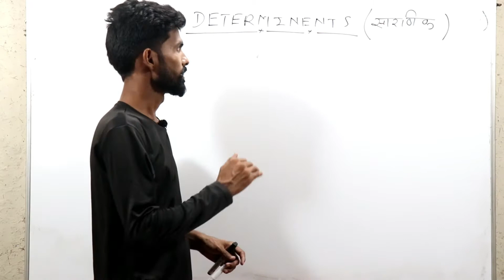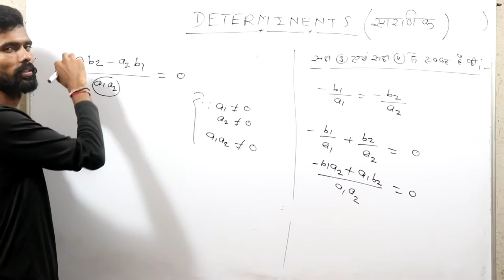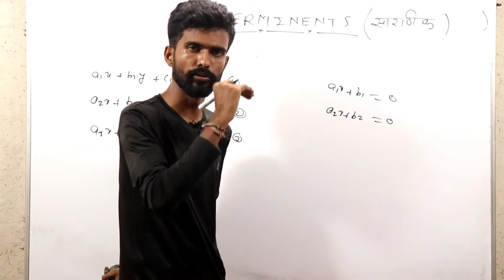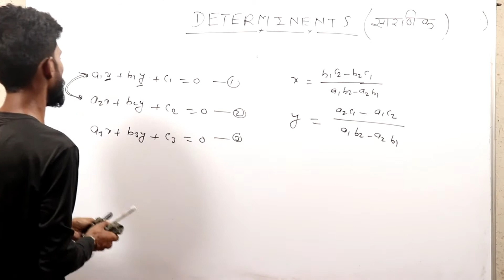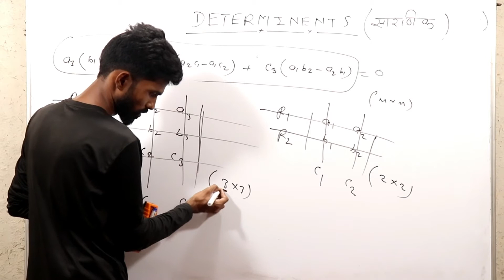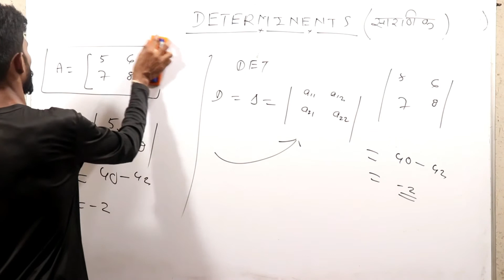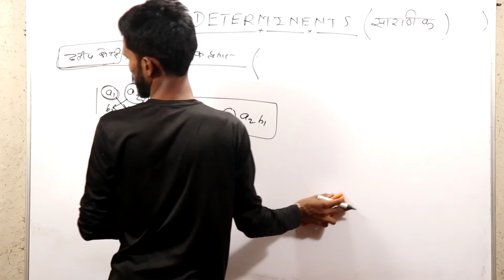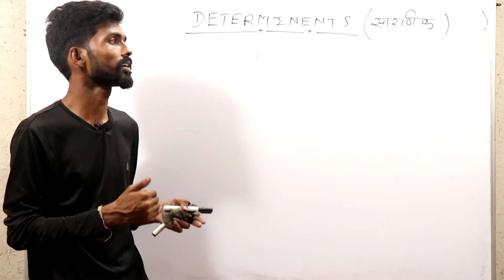Determinant Class 12 Introduction ll सारणिक कक्षा 12 ll CBSE Board,Mp Board &CG Board By Maths Wale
in this video we will discuss about Determinant Class 12 math Introduction part_01

Mpboard maths
dheeraj sir maths
maths wale mathswale
area of a triangle
inverse matrix
determinant of 3x3 matrix
class 12 maths chapter 4
determinant of 4x4 matrix
determinants class 12 ncert solutions
determinants class 12 Navbodh solutions
determinants ncert solutions
determinants Navbodh solutions
ncert solutions for class 12 maths chapter 4
determinant math
determinant questions,mp board maths class 12,mp board maths book class 12,mp board maths solution class 12,
determinants class 12 important questions
determinants questions with solutions
maths class 12 determinants ncert solutions
ncert class 12 determinants solutions
ncert class 12 maths chapter 4 solutions
determinants 12th class
ncert determinantsclass 12 math chapter 4
ncert solutions of determinants
12th maths chapter 4
class 12 maths chapter 4 ncert solutions
determinant problems
determinants solutions class 12
chapter determinants class 12
determinants important questions
determinants ncert
maths determinants class 12
ncert solutions for class 12 maths determinants
ncert solutions of determinants class 12
class 12 determinants solutions
determinant mathematics
determinants of class 12
Mpboard maths
dheeraj sir maths
maths wale mathswale
inverse matrix
determinant of 4x4 matrix,importent question of determinant,important question of determinants class 12
determinants ncert solutions
determinants Navbodh solutions